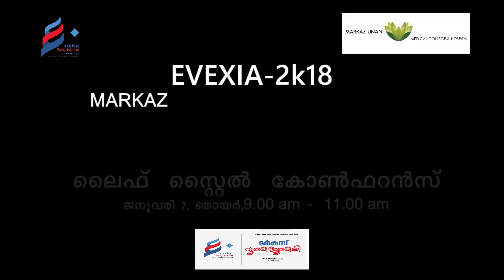MARKAZ RUBY JUBILEE LIFE STYLE HEALTH CONFERENCE INVITATION